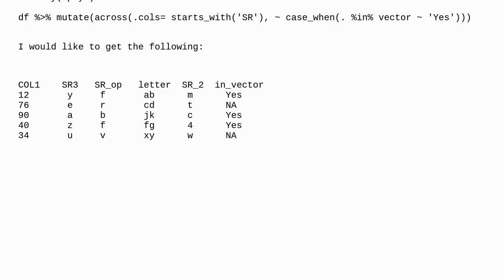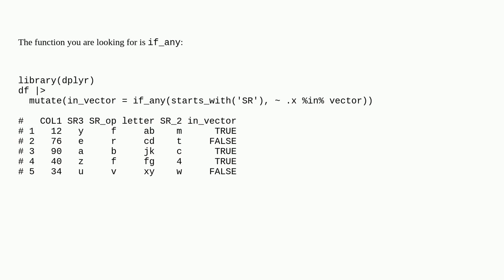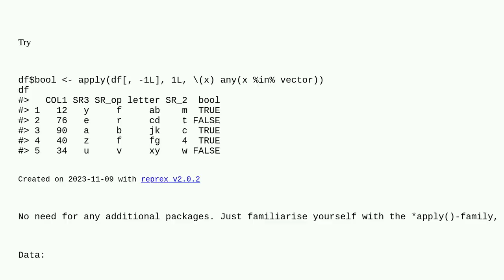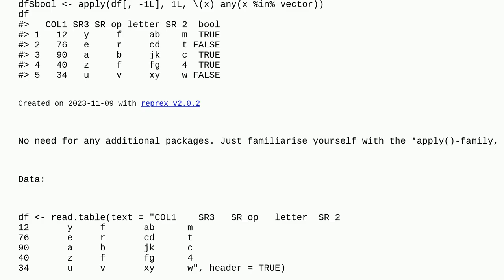Get TRUE for each row whenever any of specific column values exist in an external vector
A special thanks goes out to the community

  dplyr r dataframe